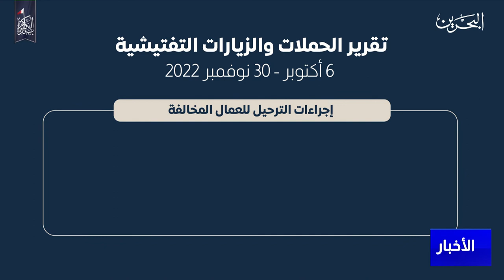البحرين مركز الأخبار : هيئة تنظيم سوق العمل : إحالة 526 مخالفة إلى النيابة العامة وترحيل 505 عمال